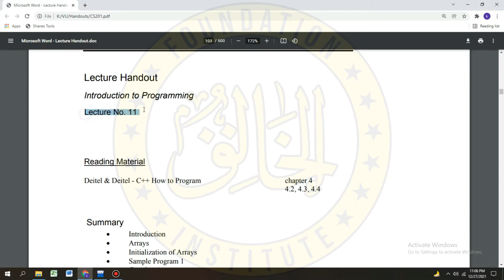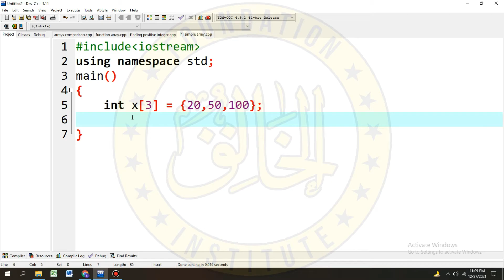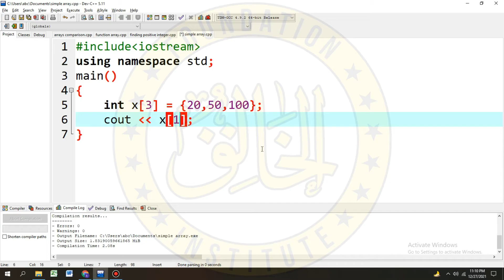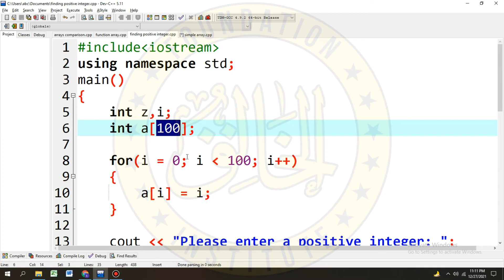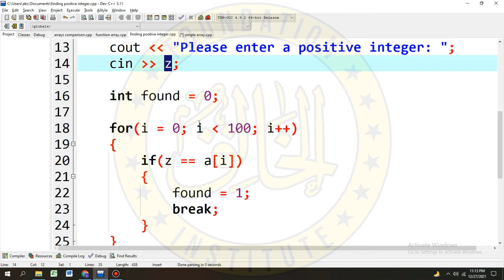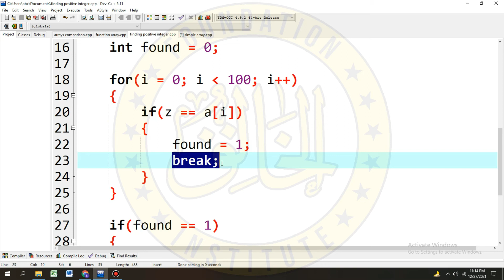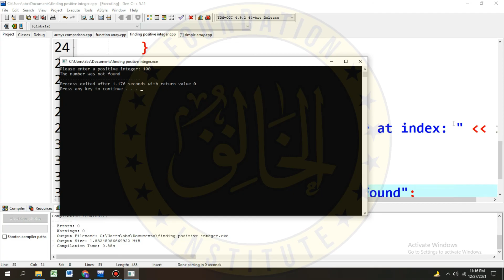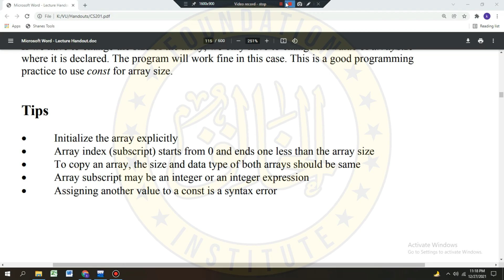CS201 | Short Lecture No. 11 | Completely PRACTICAL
In this lecture you will learn about all topics.
MUST WATCH this video complete and step into computing world.